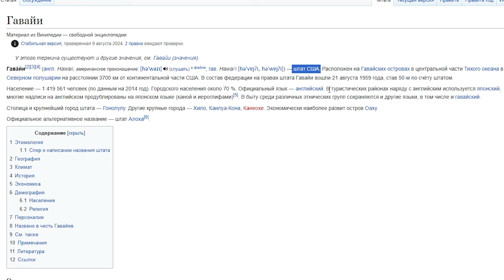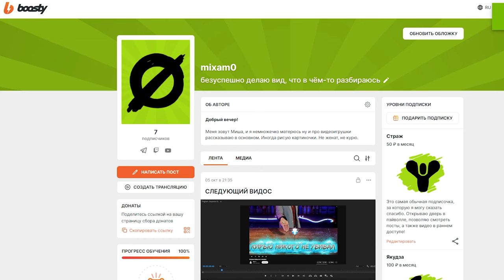ГОНОЛУЛУ — Родина нашей шизы (Like a Dragon)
я выпил просроченный суджиманч